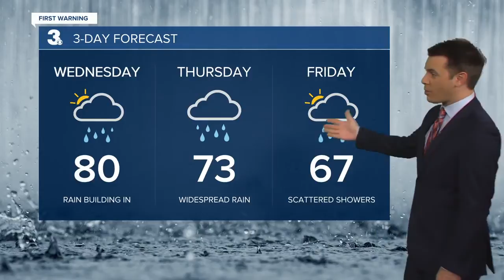Wednesday Weather Webcast